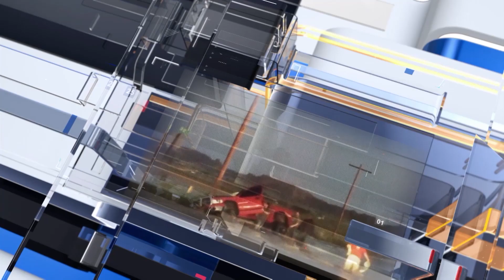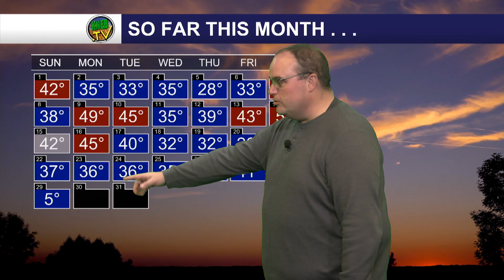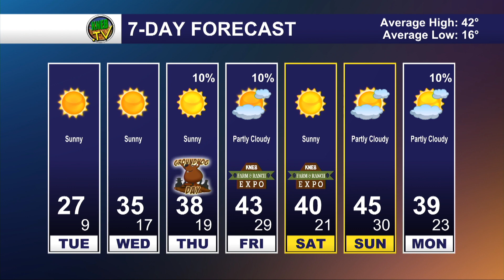Monday Evening Forecast- January 30, 2023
Bill Boyer says sunny skies and warming temperatures this week. He breaks it all down in your full week forecast here on KNEB.tv: